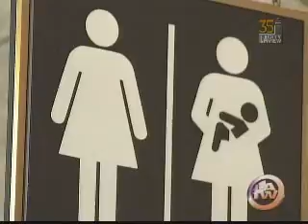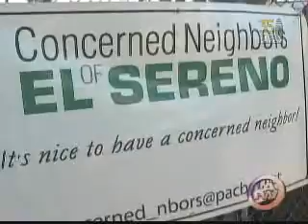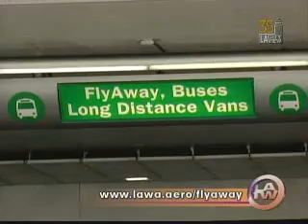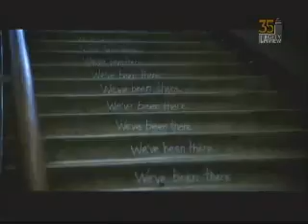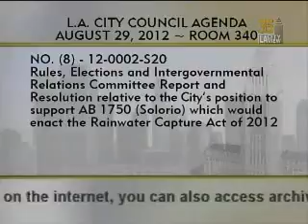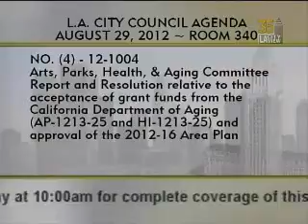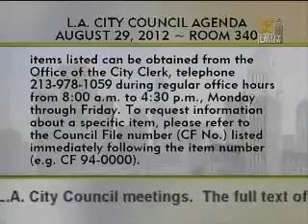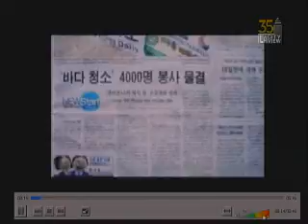City Council Meeting - Wednesday - 08/29/2012